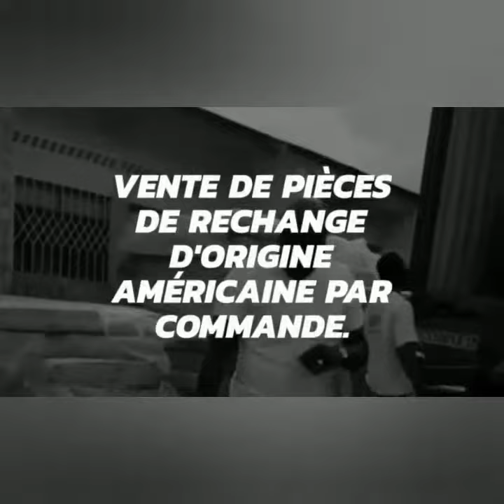🚨🚨BOKONO OYO EBIMI NA AFRIQUE DU SUD, SOURCE NANGO ET PUIS COMMENT SE PROTÉGÉ BOLANDA